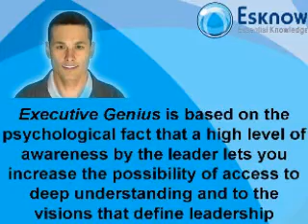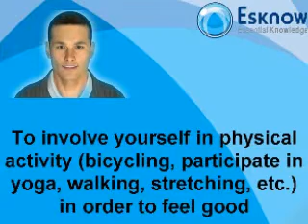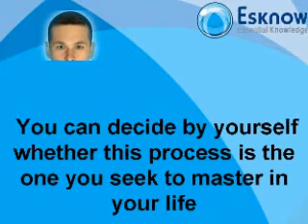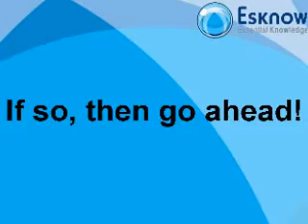Executive genius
Video class of the book "Executive genius" by John Selby and Ahmos Netane. Enjoy all as products: MP3, PDF file, Ipod Video.